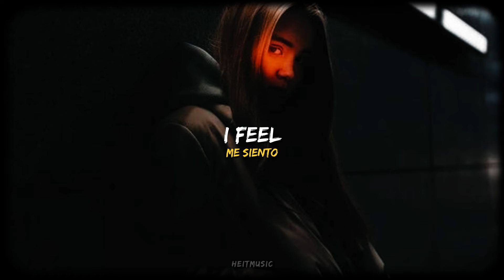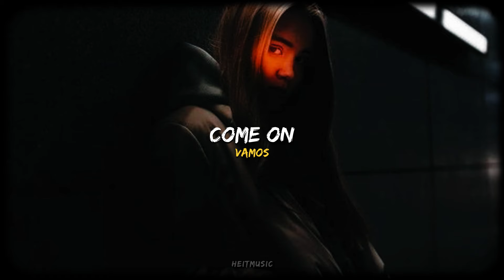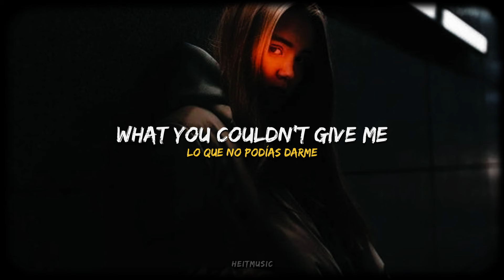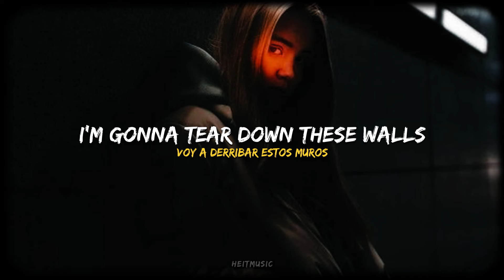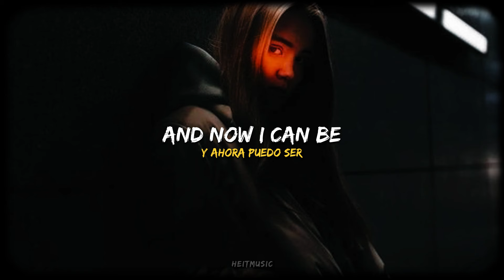Catherine Grace - Broken Wide Open || Español + Lyrics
✦ Lyrics ✦
Away from me
Yet not away
Trapped
I feel

You were a beauty
Then in came the beast
Time
Was stolen from me

Broken wide open
C’mon
Tear down these walls
Broken wide open

Inside
I cry
I need an angel

But could I, could I’ve been blind
Now I see, I see with time
What you couldn’t give me
And now and now I know
Now I can let go
And be free

Broken wide open
I’m gonna tear down these walls
Broken wide open

Broken wide
Oooooooh
Broken wide
Broken wide
Wide open

Shadows fall behind
And the angels whisper and sigh
And now I’m free
And now I can be

heitmusic ♪